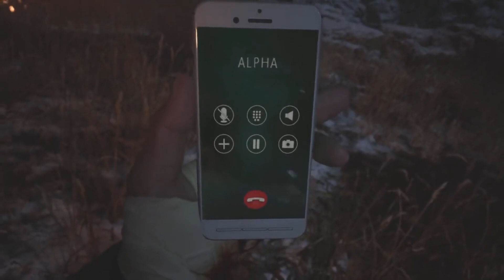TF2 AI | Village Of Shadows (FINAL EPISODE)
🖥️ Programs Used